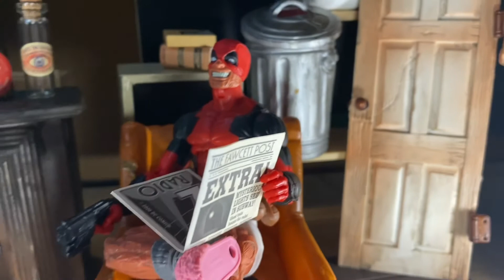Marvel legends Infinity Gauntlet Thanos Toy Photography With Special Guest Deadpool!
Just shooting the shit. Having fun with these awesome toys.